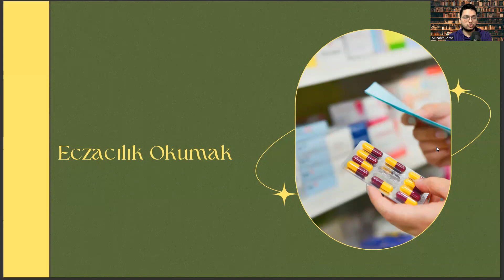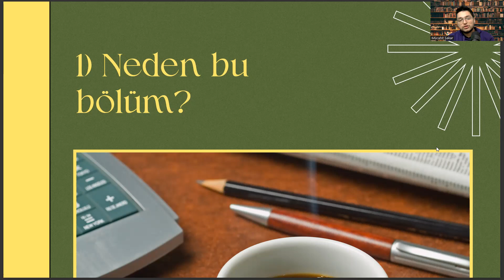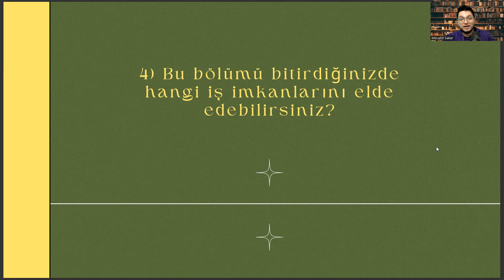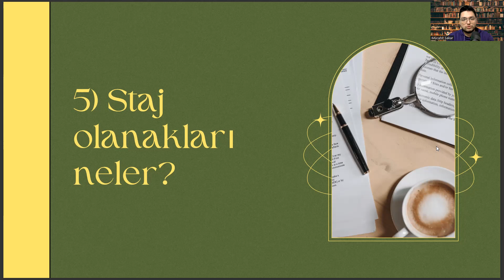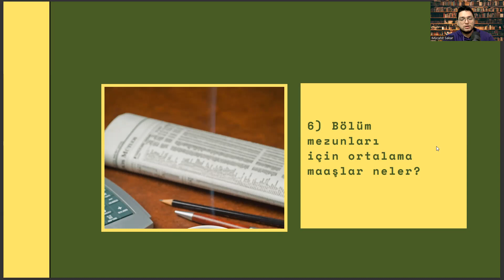Mersin Üniversitesi - Eczacılık | Eczacılık Başarı Sırası, Taban Puanları, İş İmkanları, Maaş, Staj